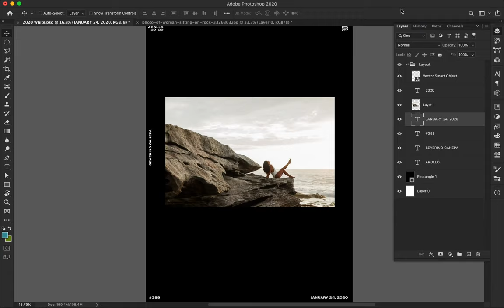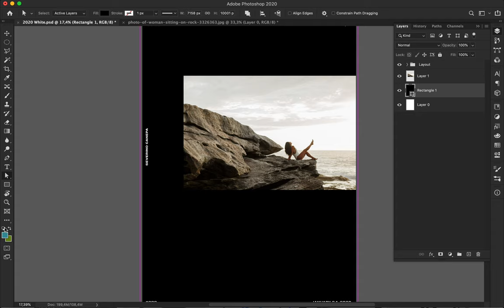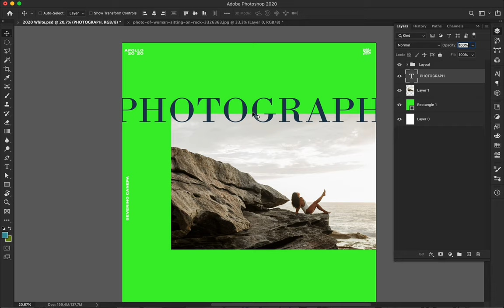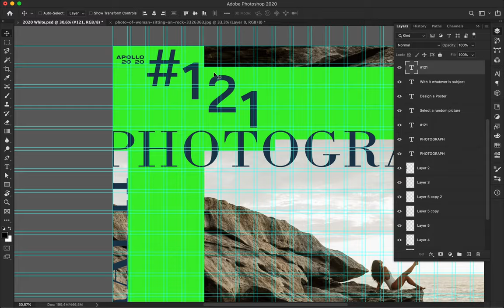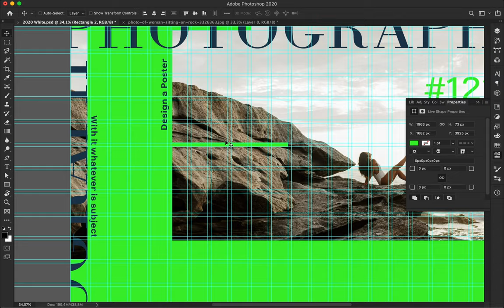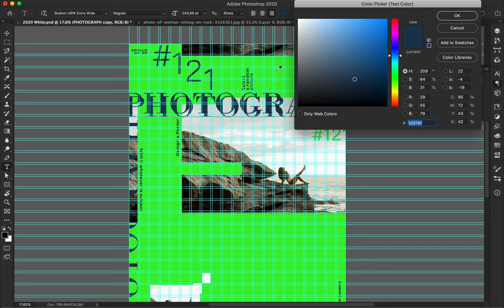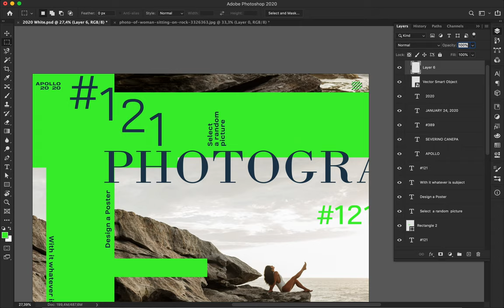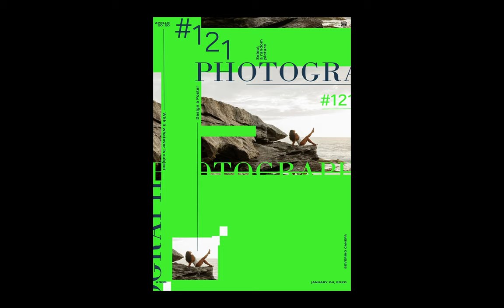Speed Art Poster Tutorial #389 Photograph #121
Another poster creation I realized was a random picture with the number 121 and a font combination.